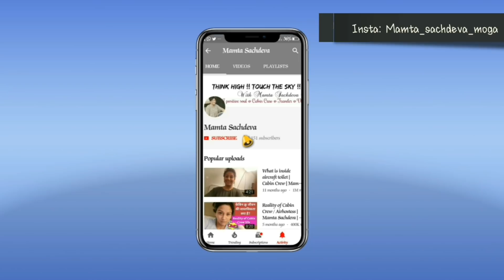Getting my Eyelash Extensions done-Mamta Sachdeva Cabin Crew